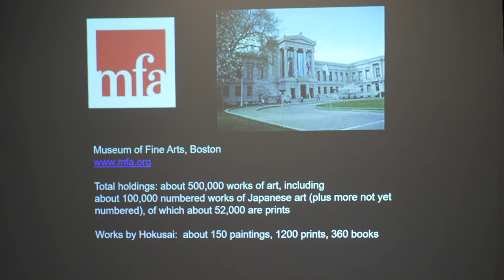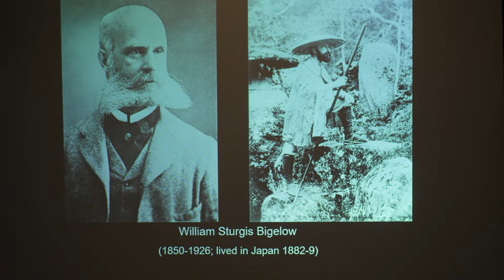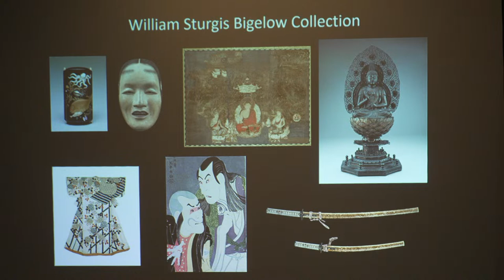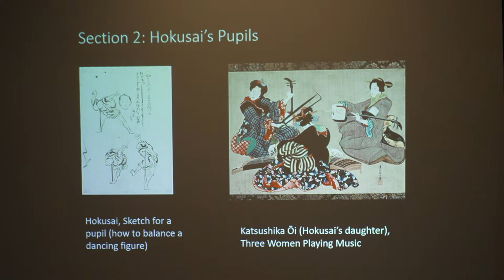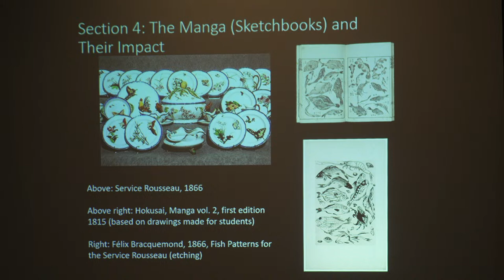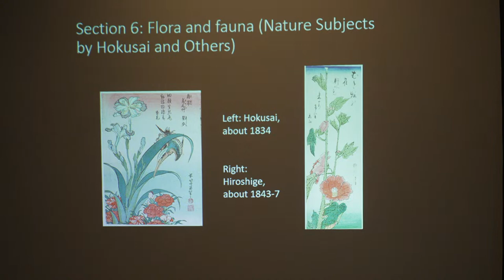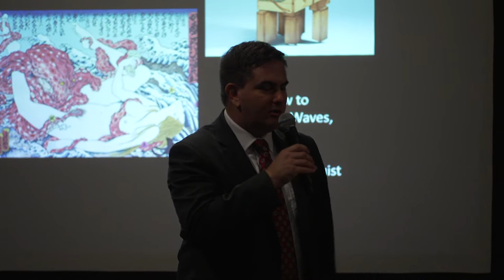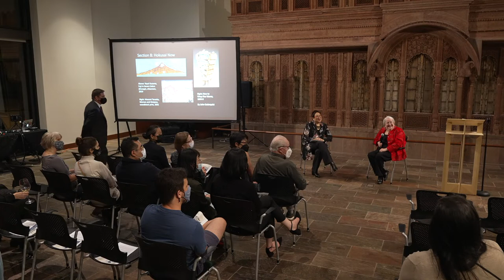Curator Sarah Thompson on Hokusai at the Museum of Fine Arts, Boston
Through iconic images such as the “Great Wave,” Katsushika Hokusai (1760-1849) not only revolutionized Japanese woodblock printmaking in his own day but continues to inspire artists around the world.  The Museum of Fine Arts, Boston — home of the largest and finest collection of Japanese art outside Japan — is a major repository of the work of Hokusai, with paintings, illustrated books, and woodblock prints representing the full span of the artist’s seven-decade career.

The first scholarly presentation of Japanese art in the U.S. was the exhibition of “Hokusai and His School” at the MFA Boston in 1892-93. More recently, in 2015, the MFA presented a major Hokusai retrospective drawn entirely from our own collection. This talk will discuss the formation of the Boston collection and some possible future directions for collecting, research, and exhibitions.

In-person attendees will receive food, drinks, parking, and an opportunity to see the Crow Museum exhibitions. Online attendees will only be able to view the program.

This program is part of the Richard J. Wood Art Curator Series, which is supported, in part, by an award from the National Association of Japan America Societies with funds from the Japan-United States Friendship Commission.